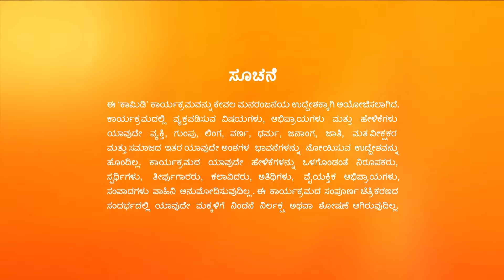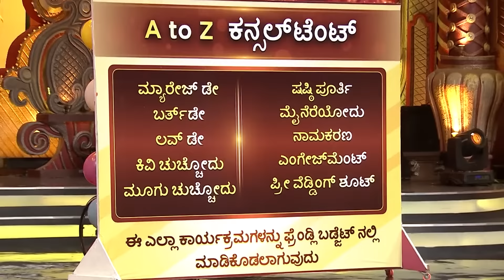ಸತ್ತ ಹೆಣದ ಮುಂದೆ ನಾಟಕ | Comedy Khiladigalu Season 4 | Full Ep 25 | Harish Hiriyur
Show Name : Comedy Khiladigalu S4
Producer/Star Cast : Praveen Jain,Deepika Gowda

Comedy Khiladigalu, The show will feature the best comedians from across the South state (Karnataka), who have been shortlisted after Mega Auditions. This talent based show has absolutely no age restriction. Intriguing part is that the judges are non-other than actor Jaggesh, director Yograj Bhat and actress Rakshita Prem.